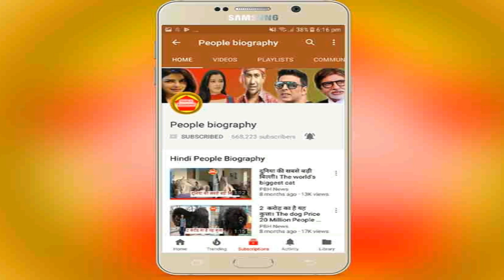खेसारी की बेटी कृति के जन्मदिन पर भोजपुरी कलाकारों ने दी बधाईयां। Khesari lal PB News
Credit And Thanks khesari lal kriti yadav birthday khesari lal
कृपया धयान दे : इस यूट्यूब चैनल का मकसद आपको भोजपुरी फिल्मो की न्यूज़ को पहुंचना है और कुछ नहीं इसके अलावा आपको कोई भी परेशानी है तो हमें इस मेल Id पर मेल करे हम आपका जवाब जल्द ही देंगे

see